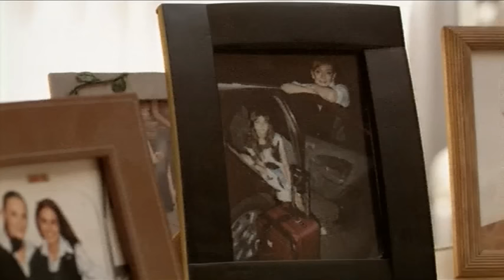Café Tacvba - Quiero Ver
Music video by Café Tacvba performing Quiero Ver. (C) 2007 Universal Music Latino